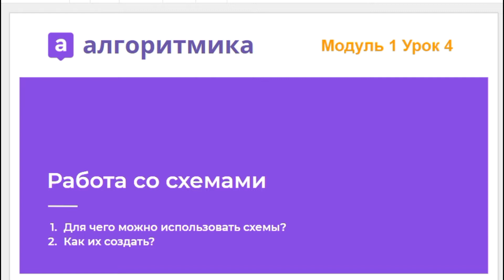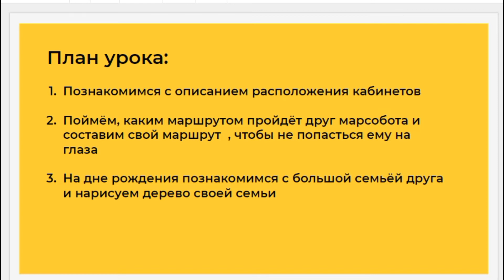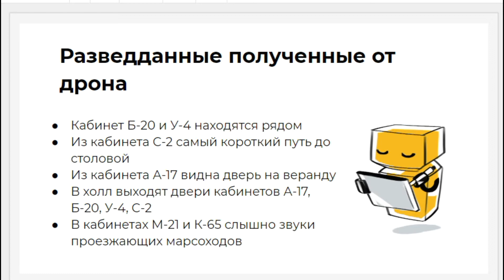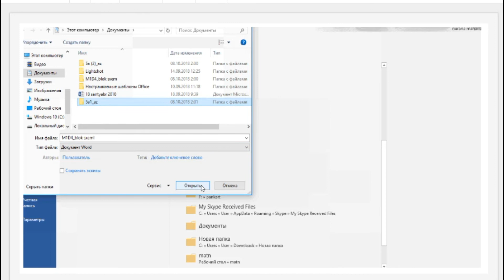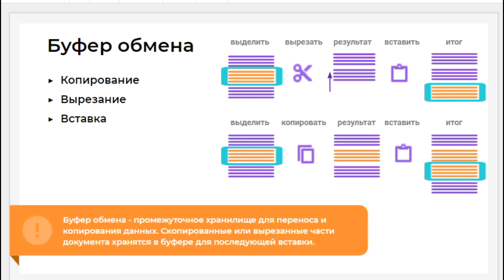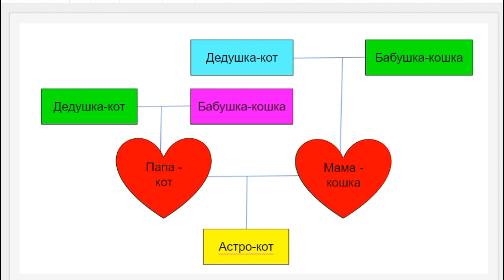М1У4 Работа со схемами